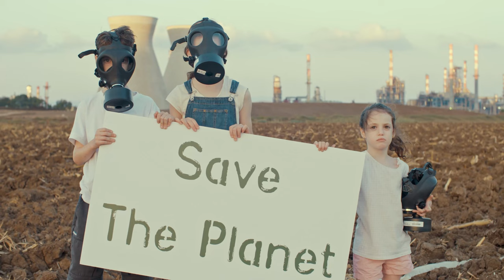Reencarnação Em Outros Planetas, Diferentes Raças.